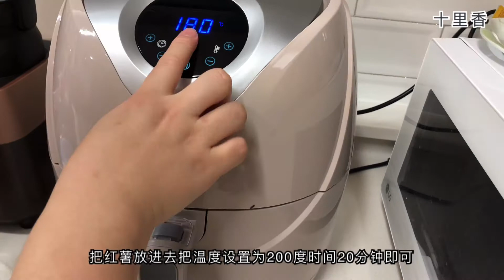空气炸锅烤红薯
香气扑鼻，想起儿时在寒冷的冬天在街边吃的烤红薯，没想到用空气炸锅做出来的红薯，这么好吃香甜软糯